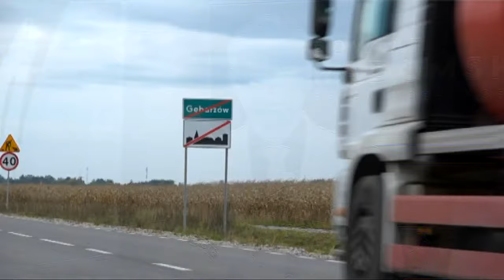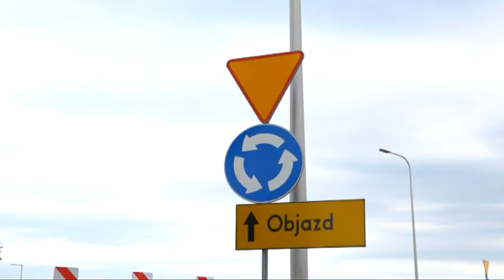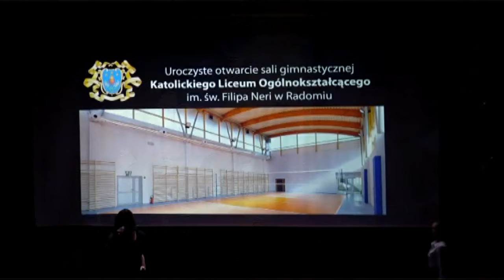SR INFORMACJE 301024